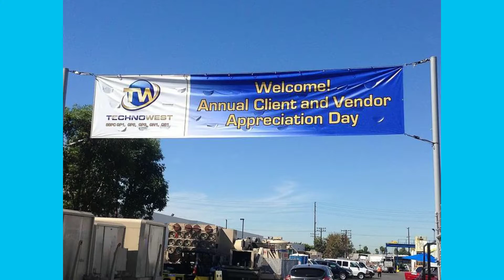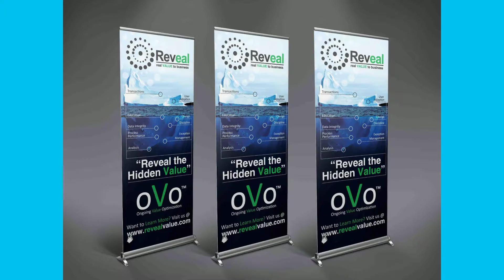Printers in San Antonio | La Luz Printing Company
Here at La Luz printing we've been printing products for people since 2008. We offer anything from decals, to banners, to business cards for any company or organization.